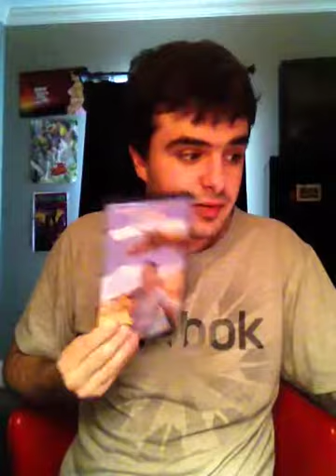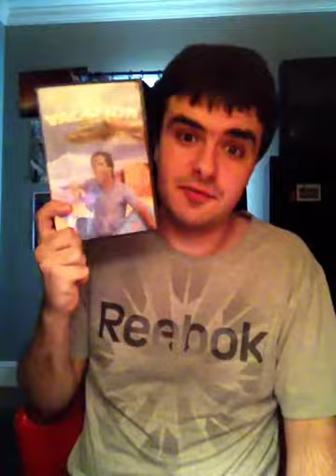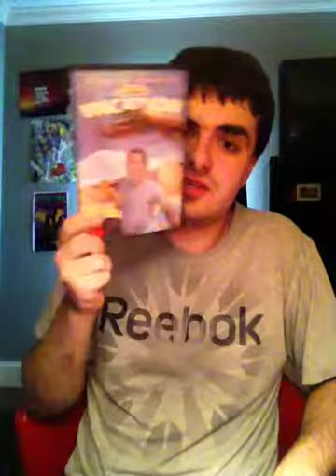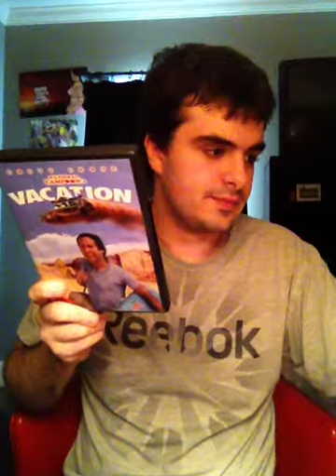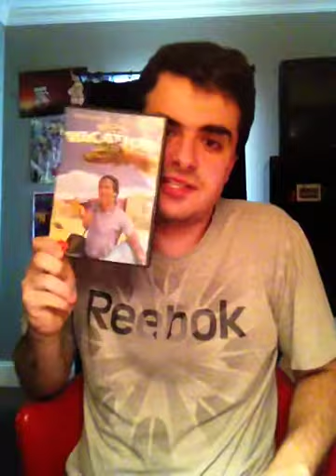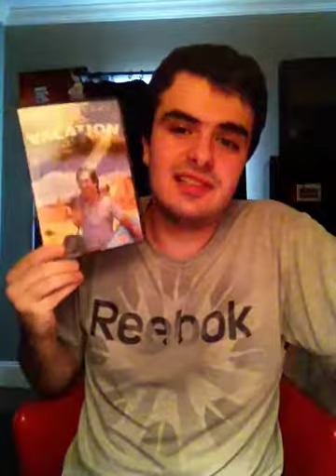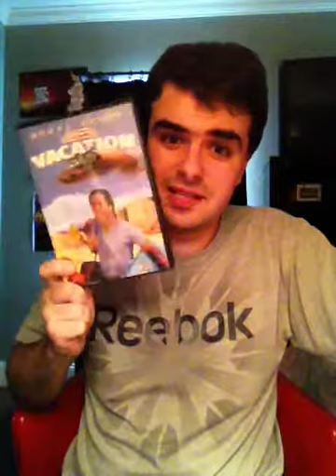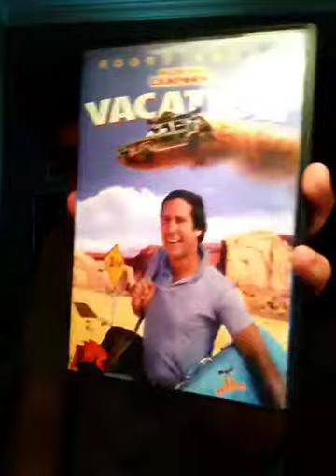MovieReviewShow : National Lampoons Vacation (1983) A Classic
Today I realize what the holiday road can bring to anybody on a road trip, in "National Lampoons Vacation"